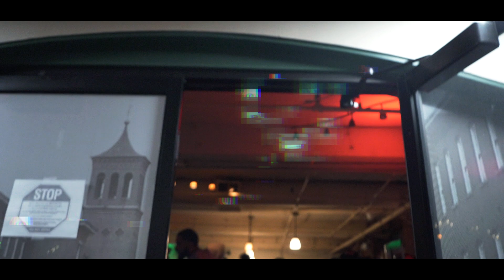Shooterz Muzik Live Performance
$hayBand$, 8 Zipp & Q Philly perform in Manchester, NH.
Shot By: @vrtupresents

ShooterzMuzik.com